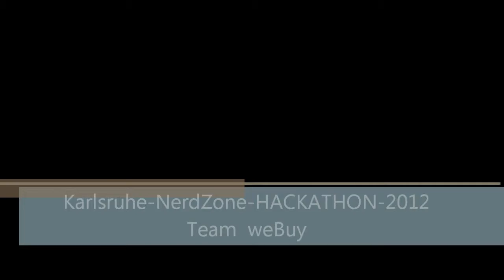Karlsruhe NerdZone HACKATHON 2012 Team weBuy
Karlsruhe NerdZone HACKATHON 2012 weBuy. Eine soziale Einkaufsliste für eine Wohngemeinschaft mit Abrechnung innerhalb der WG-Mitglieder.